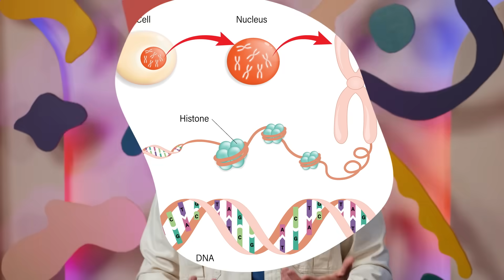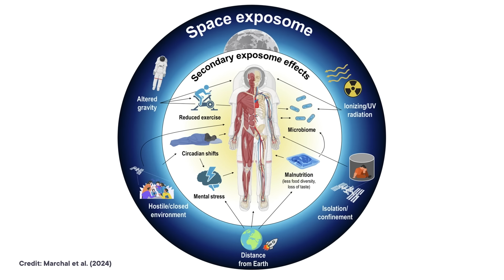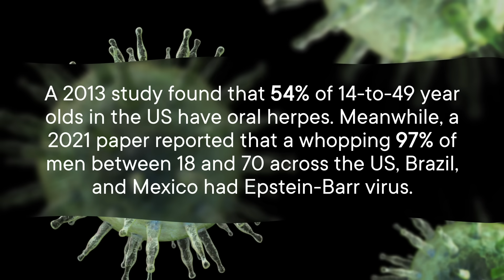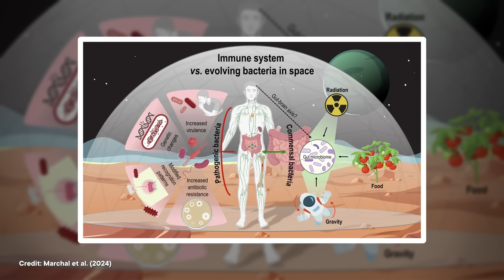How Space Awakens Sleeping Viruses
Space travel is infamous for the effects it can have on the human body. But some of those effects are a little more unusual than others. For example, if you ever had mono or chicken pox, it can reawaken those viruses that have been hiding inside of you for years.